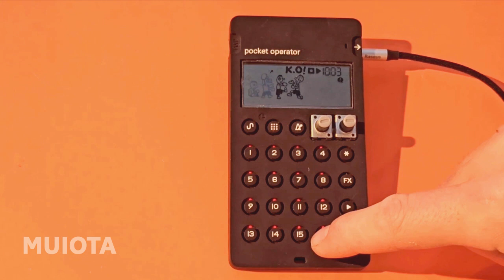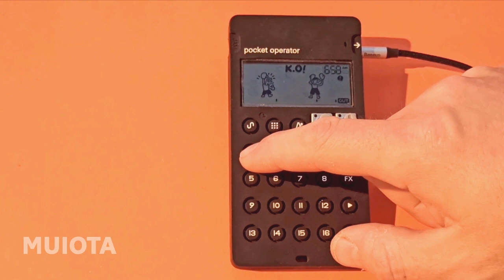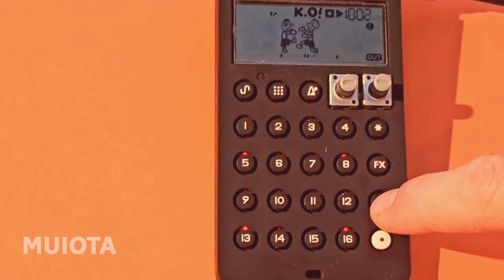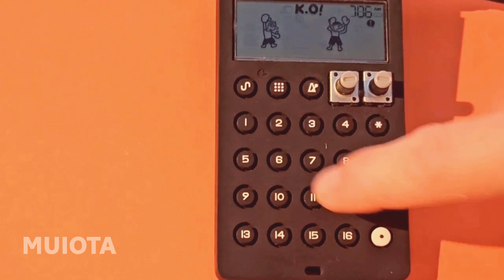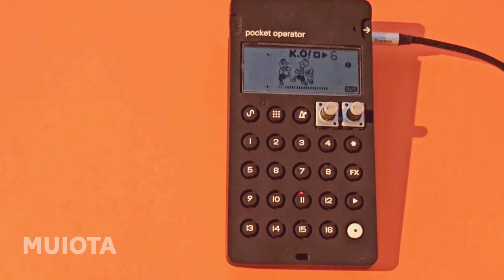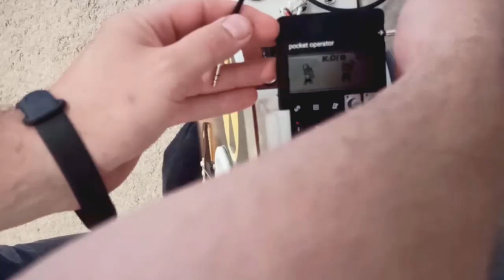Teenage engineering PO-33 K.O! with ☢ guitar looper Ⓜ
Testing PO-33 for custom guitar (Crazy Guitar Rig 1.0) backing track
Встраиваемая драм машина PO-33 для гитары с лупером Cuvave.
Theme from 2604 by Noize MC

Every patron will be added to annotations of my future videos